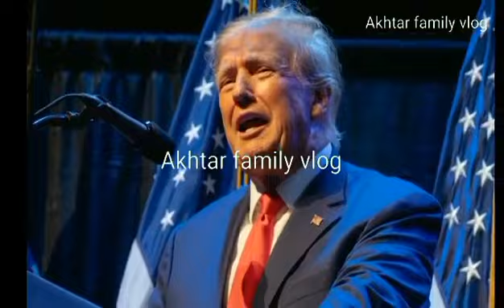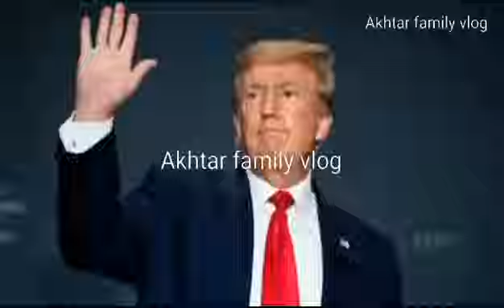Trump claims his arrest is imminent and calls for protests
donald trump,
trump arrest,
will trump be arrested,
donald trump to be arrested,
donald trump arrest,
why is trump being arrested,
trump arrested,
will donald trump be arrested,
trump,
trump arrest tuesday,
trump to be arrested,
is trump going to be arrested,
is trump being arrested,
why was trump arrested,
trump being arrested tuesday,
trump getting arrested,
president donald trump arrest,
trump arrest warrant,
trump arrest protest